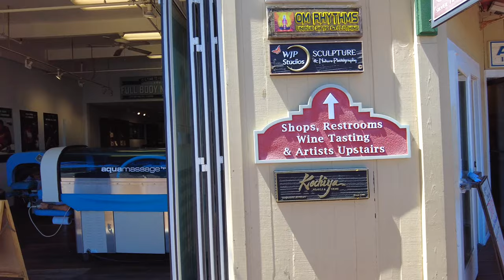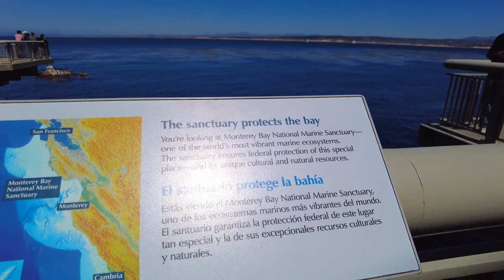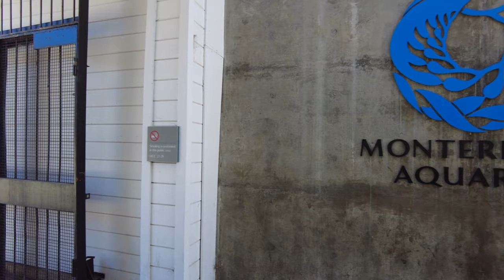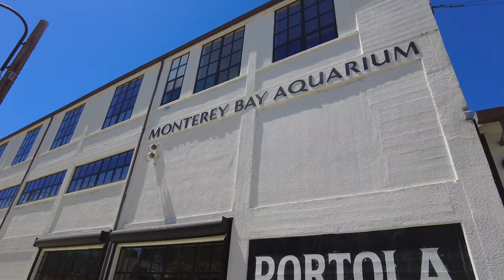[4K] Monterey, California | Cannery Row Walking Tour | 2022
Come on a walking tour of Cannery Row in Monterey, California. Monterey is a small coastal city of about 30,000 people. Cannery Row is a waterfront street in Monterey where it was the location of many now-defunct sardine canning factories. The last cannery closed down in 1973. The street was previously called Ocean View Avenue, but it was renamed Cannery Row in 1958 to honor writer John Steinbeck and his famous novel Cannery Row. Today, Cannery Row is a popular tourist destination with many hotels, shops, and restaurants. It is also a popular kayaking and scuba diving spot. The Monterey Bay Aquarium opened on Cannery Row in 1984 and is one of its main attraction.

Filming Date: Sunday August 7, 2022 at 2:15 PM

Video Chapters:
00:00 Video Preview
01:36 Start of Video
03:09 Monterey Bay Aquarium
06:30 Bruce Ariss Way
07:43 Monterey Mirror Maze
10:15 Rock N Roll Donut Bar
11:30 The Salty Seal Brewpub and Sports Bar
13:09 El Torito
13:52 Spindrift Inn
14:30 Lalla Grill Oceanside
16:00 Steinbeck Plaza
16:40 Macabee Beach
19:04 Sly McFly's
21:10 InterContinental the Clement Monterey
28:00 Monterey Bay Aquarium